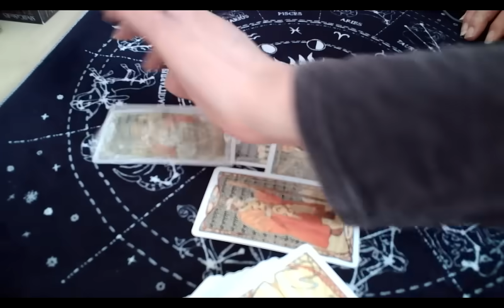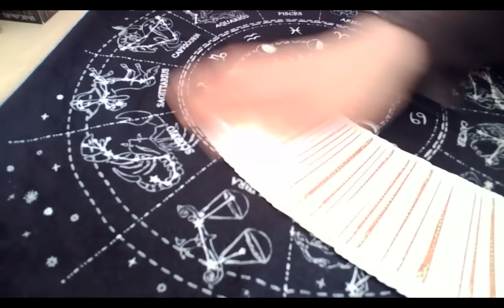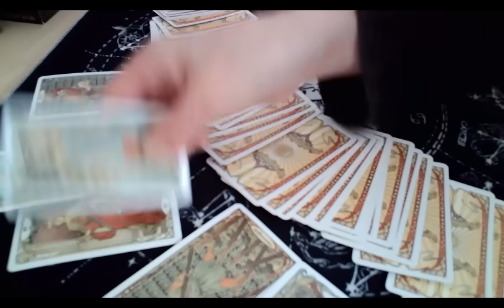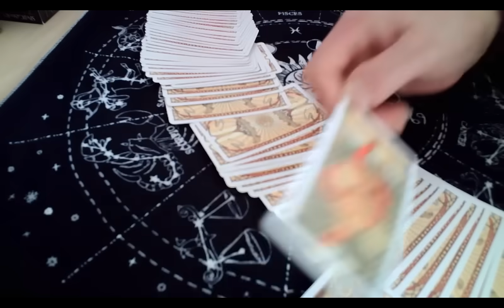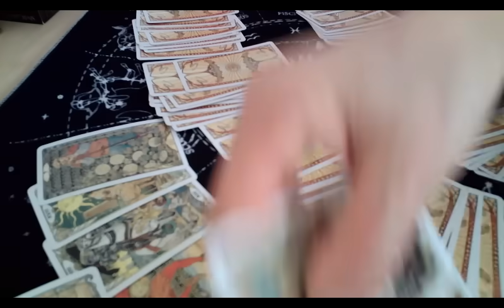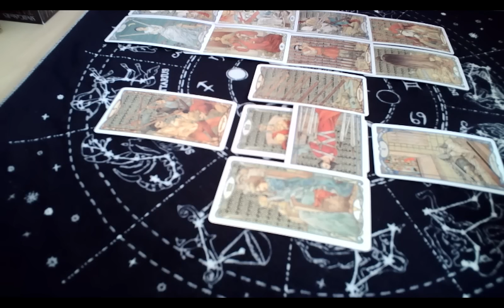이재명 대표 8월 운세 (All rights reserved, 저작권 침해시 고발)